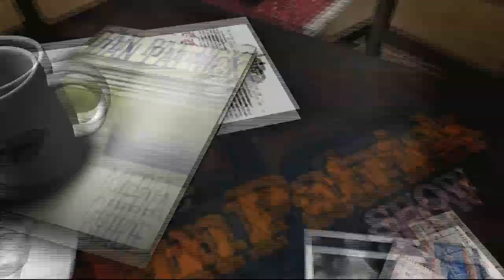Mike Florio on the Dan Patrick Show (Full Interview) 3/5/15